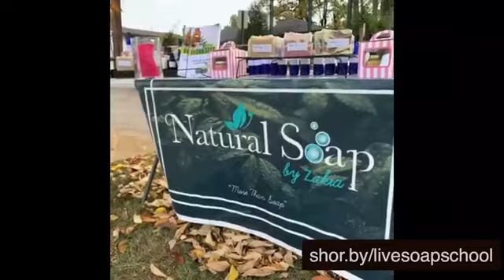DIY Lavender Shea Lotion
Unlock the Secrets to Radiant Skin with Our Ultimate DIY Lavender Shea Lotion! 🌿✨ Are you ready to elevate your skincare routine and indulge in the magic of natural ingredients? Join us on an enriching journey of crafting your very own Lavender Shea Lotion, as we provide a step-by-step tutorial designed for all skill levels. Whether you're a skincare novice or a seasoned beauty enthusiast, our detailed guide ensures that you’ll have a smooth and enjoyable lotion-making experience.

### Why Choose Lavender Shea Lotion?

Lavender Shea Lotion isn’t just a beauty product – it’s an indulgent treatment for your skin! This luxurious lotion is meticulously crafted with nourishing natural ingredients that hydrate, soothe irritation, and leave your skin feeling soft as silk. But what makes Lavender and Shea Butter stand out?

- Lavender Essential Oil Rich in calming properties, lavender essential oil not only alleviates stress but also infuses your lotion with a delightful aroma that transforms your self-care routine into a blissful experience.
- Shea Butter Known for its remarkable emollient qualities, shea butter deeply moisturizes, heals, and protects your skin. It’s perfect for all skin types, from dry to oily, and helps to maintain your skin's elasticity.

### Key Benefits of DIY Lavender Shea Lotion

1. Natural Ingredients Say goodbye to harsh chemicals! When you create your own skincare products, you gain complete visibility over what goes into your lotion.

2. Customizable Formula Enjoy the freedom to tailor the scent, texture, and potency of your lotion to perfectly match your preferences!

3. Cost-Effective Who says luxury skincare has to break the bank? Making your own Lavender Shea Lotion allows you to save money and indulge in the highest quality skincare products.

4. Eco-Friendly By utilizing natural ingredients and sustainable practices, you’re contributing to the well-being of the planet while caring for your skin.

5. Empower Women When you buy ethically sourced ingredients like Baraka Shea Butter, you support women artisans in Ghana, helping foster sustainable livelihoods.

### Quick Recipe Overview

Ingredients
- 10 tbsp. Baraka Shea Butter Ethically sourced and fair-trade, ensuring quality while empowering women in Ghana.
- 10 tbsp. Safflower Oil A superb moisturizer with anti-inflammatory properties that works wonders for your skin.
- 4 Drops of Lavender Essential Oil Infuse your lotion with relaxing fragrance and benefits.

### Steps to Make Your Lavender Shea Lotion

1. In a heat-safe glass bowl, combine the shea butter and safflower oil.
2. Gently heat the mixture until it's melted, then add in the lavender essential oil for a soothing touch.
3. Blend the mixture using a hand immersion mixer until smooth and creamy.
4. Carefully transfer your finished lotion into a glass jar for storage.
5. Relish in the calming effects of your homemade lotion every day after a soothing bath!

For a complete visual demonstration of this delightful recipe, don't miss our video where we walk you through every step and share tips for perfecting your lotion!

### About Baraka Shea Butter

Baraka Shea Butter is committed to providing high-quality, handmade shea butter produced using traditional methods by skilled women in Northern Ghana. Each product purchased not only offers you luxurious skincare but also supports the livelihoods of these women, blending sustainability with your skincare ritual elegantly.

### Meet Zakia

Welcome to the wonderful world of skincare with Zakia Ringgold, a certified soap maker, educator, and author who is deeply passionate about sharing her expertise and love for natural products. Follow her incredible journey, which began in soap-making and blossomed into a thriving global community of skincare artisans and learners. Discover more about Zakia at NaturalSoapByZakia.com or join her engaging live sessions on various platforms!